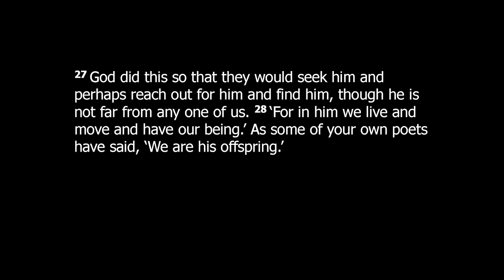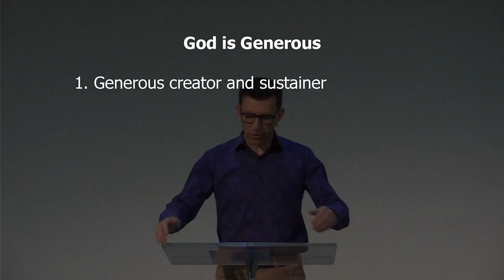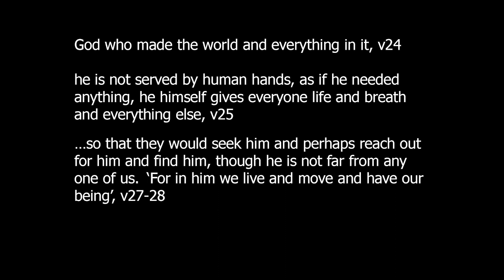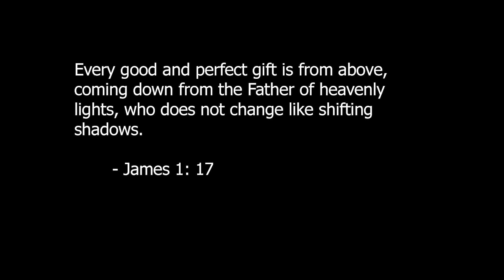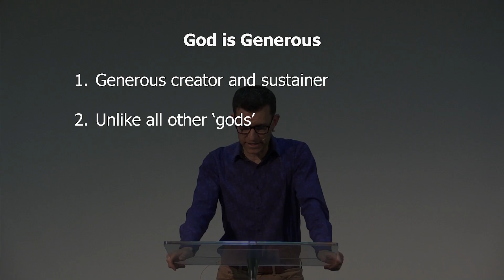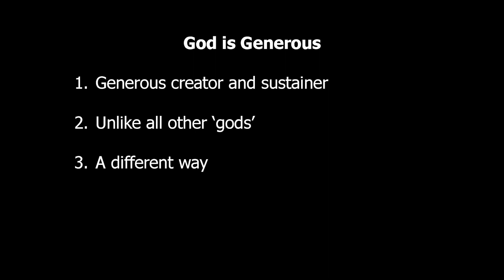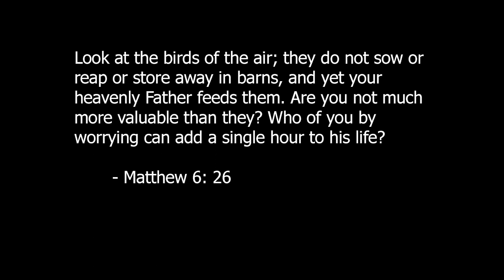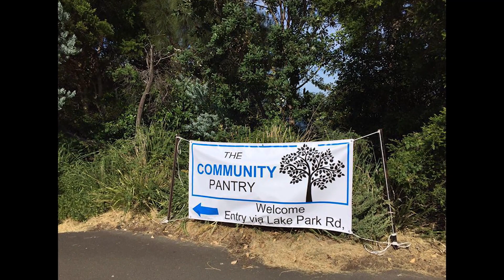God is Generous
MOBC's Sunday Sermon for the 24th of October, 2021.
God is Generous - Acts 17v24-28, James 1v17
Preached by Matthew Arkapaw